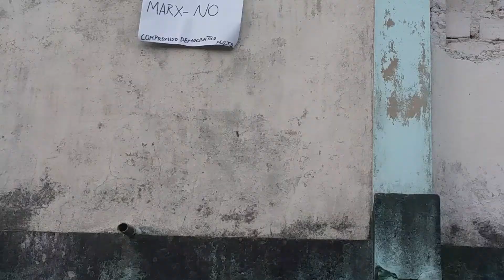Cuelgan Pancartas en varios lugares de Villa Clara en homenaje a Antonio Maceo